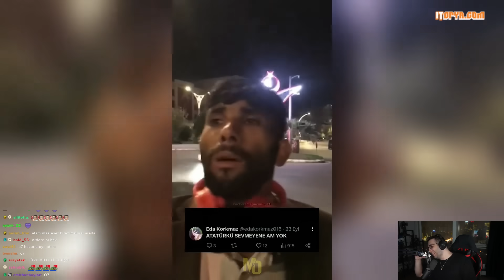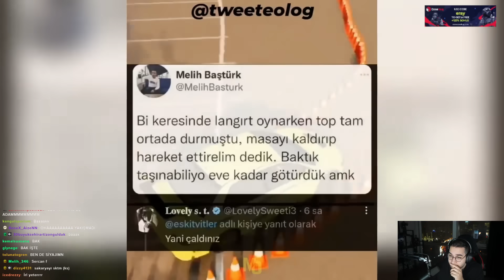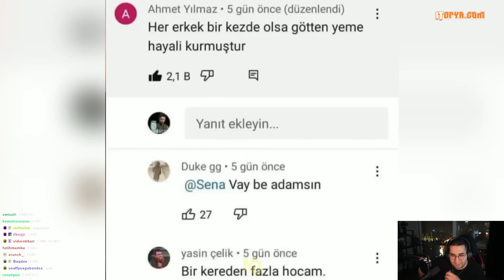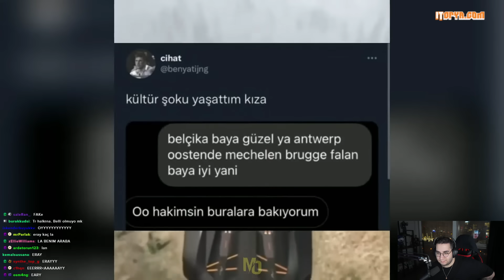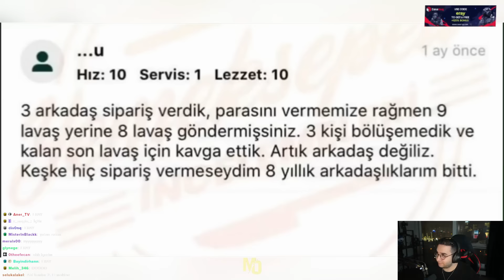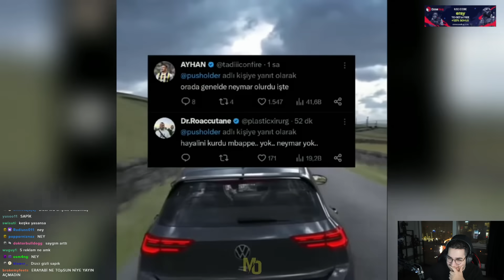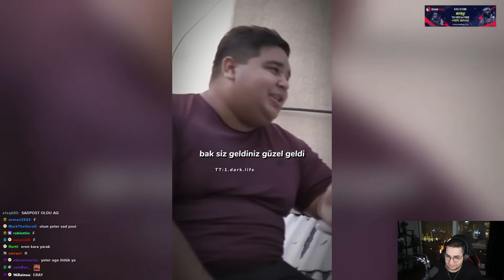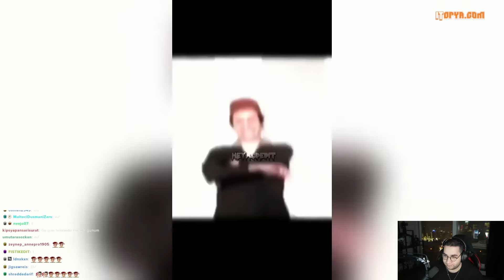Eray - Madara Olduk #197 İzliyor